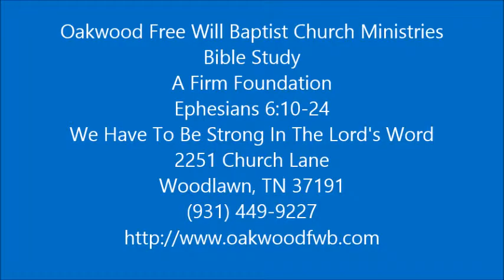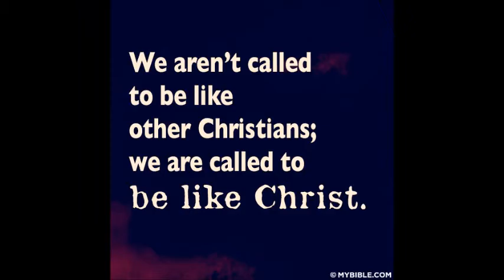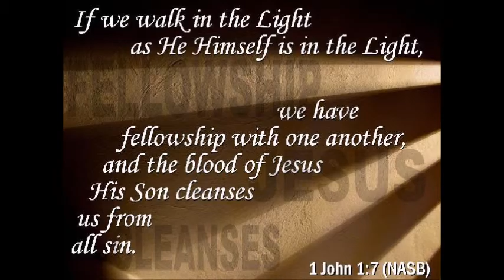Bible Study A Firm Foundation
Bible Study
A Firm Foundation
Ephesians 6:10-24
We Have To Be Strong In The Lord's Word

TammyeHoney1 Productions
(Eman Unlimited)